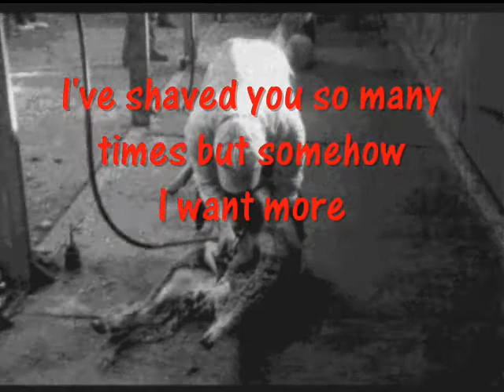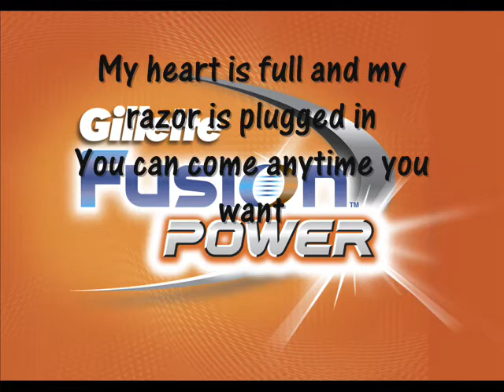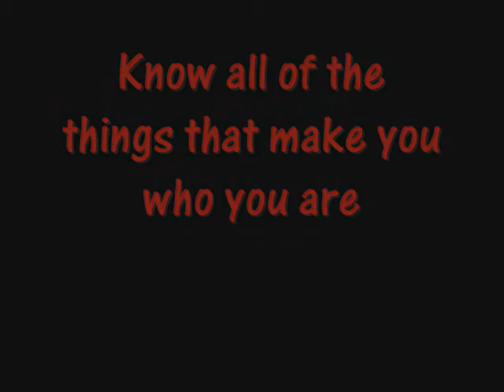Sheep Will Be Loved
Small parody of "She Will Be Loved" by Maroon 5 x Hope You Like x Comments,Ratings And Favouritings Appreciated!

xQx